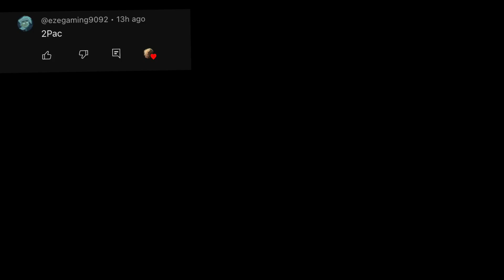How Tupac died 🫡🕊(ROBLOX EDITION)